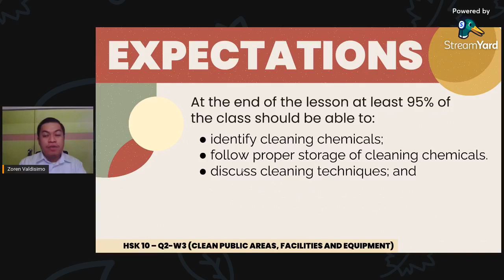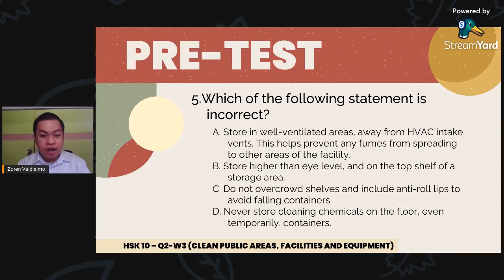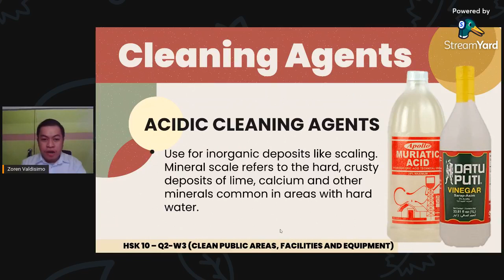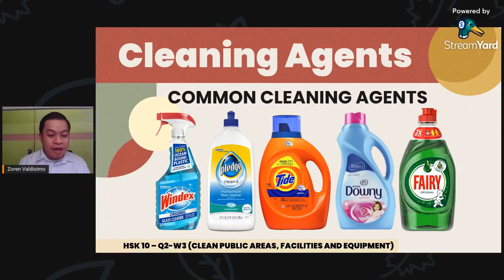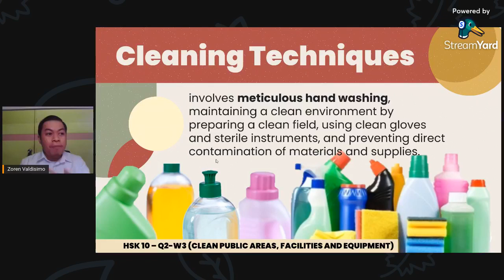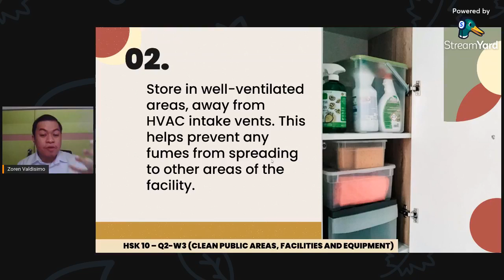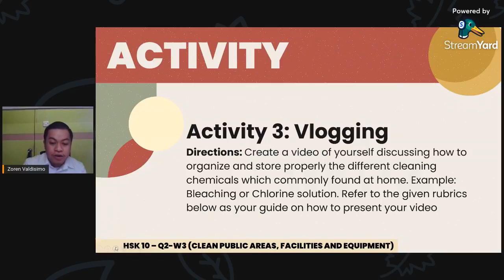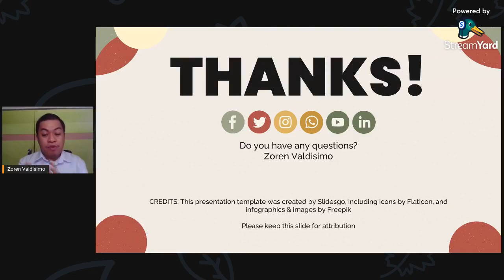HOUSEKEEPING 2ND QUARTER WEEK 3